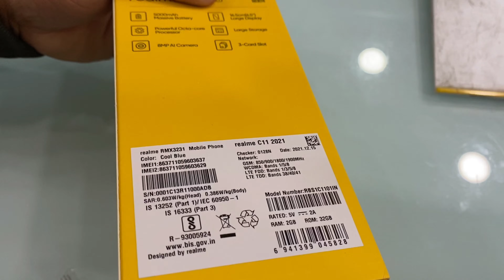Realme C11 Unboxing And First Impression | Best Phone under 8000 😍 🔥🔥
Hey Guys, this is the unboxing and first impression of the Realme C11 Smartphone Hope you guys like the video.